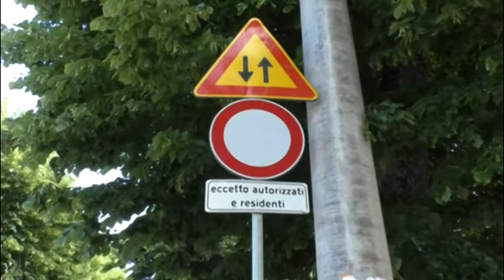L'Aquila. Caos parcheggi in centro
Caos parcheggi e viabilità in centro storico. Ma i commercianti sono esasperati e chiedono al comune interventi immediati per ridurre al minimo i disagi che rischiano di mettere ancora più in ginocchio le loro attività commerciali.